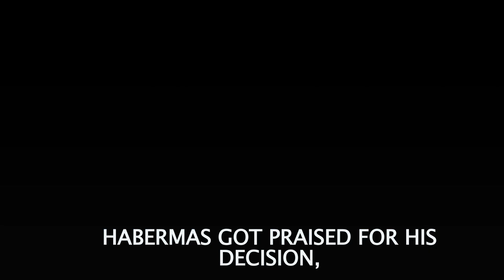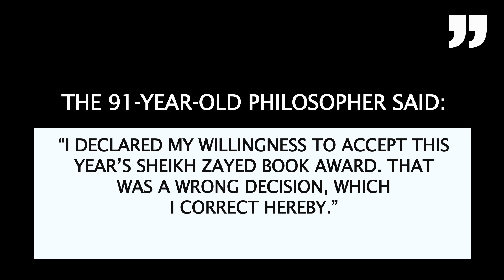German philosopher Juergen Habermas rejects UAE’s Sheikh Zayed Book Award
On 2 May, the prominent German philosopher Juergen Habermas reversed his initial decision of accepting this year’s Sheikh Zayed Book Award

Named after the first Emirati president Sheikh Zayed bin Sultan Al Nahyan, the Sheikh Zayed Book Award is worth 225,000 euros

Habermas got praised for his decision, but the Award board of trustees expressed its regret

The high-priced literary award from the UAE is debatable for its association to the patron Mohammed bin Zayed

The Abu Dhabi Crown Prince is undoubtedly one of the UAE’s most influential people, but he is repeatedly criticized over the human rights violations.

In contrast to the UAE’s extremely poor rights records, Habermas is known for his influential writings on human rights, morality and democracy, in Germany and beyond

The 91-year-old philosopher said: “I declared my willingness to accept this year’s Sheikh Zayed Book Award. That was a wrong decision, which I correct hereby.”